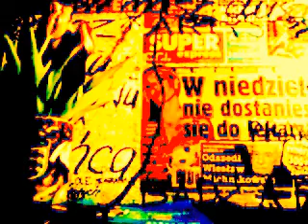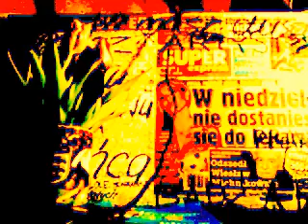DAMY RADĘ,GDY MAZUR ZA DORADZANIE NA STRONĘ PEPICZKÓW PRZEPĘDZIMY I PO LICHWIE!!!